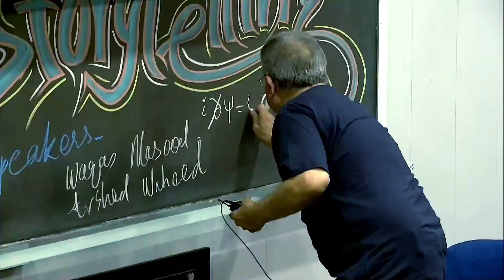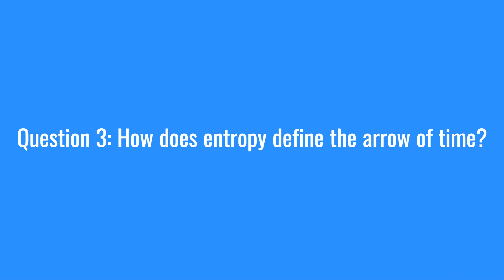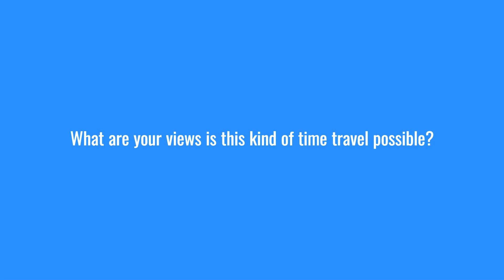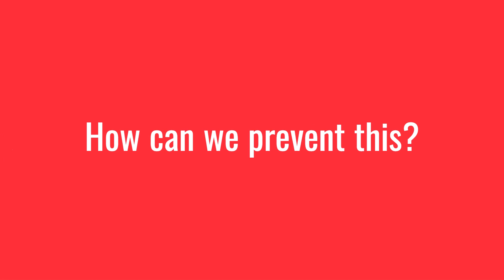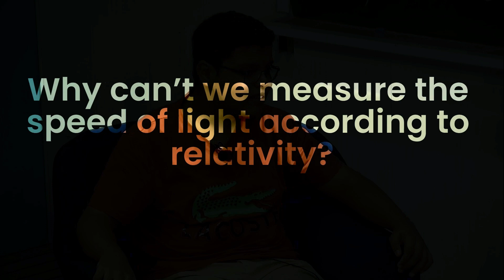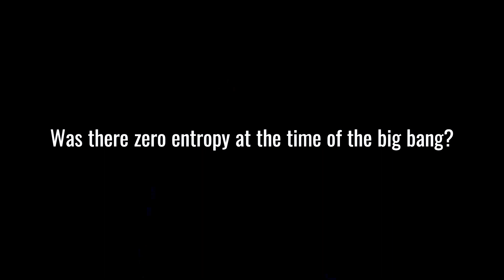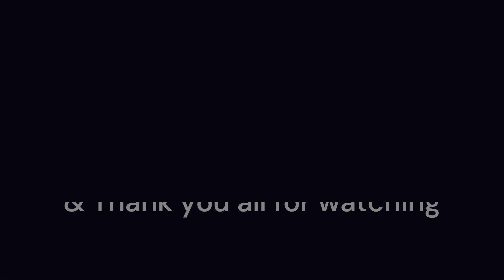I interviewed Dr. Pervez Hoodbhoy!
I have compiled some of the world's most pressing questions to ask my mentor, Sir Dr. Pervez Hoodbhoy, a distinguished nuclear physicist, mathematician, and activist. His extensive research in quantum field theory, particle phenomenology, supersymmetry, and abstract algebra in particle physics has earned him a PhD from MIT. He has contributed significantly to physics, especially in particle physics. His groundbreaking books and articles have sparked a societal revolution. His innovative thinking and determination are extraordinary, and his prevalent ideas fuel the inspiration and aspirations of young intellectuals like myself.
• What is your favourite equation?
• Is Evolution Random?
• How does entropy define the arrow of time?
• Fantasy Question: Mike knows how to time travel...
• If we are using CRISPR tech to modify our genes in the future...
• The next danger lies in superbug viruses, not nuclear, & not war over
resources...
• Why can’t we measure the speed of light according to relativity?
• Do you like imaginary numbers?
• How do you see Fritz Haber as the most controversial person in the history
of mankind?
• Was there zero entropy at the time of the big bang?
• In which area will there be a revolution in science and tech in the next 100-
1000 years?
• Why are philosophy and science closely linked?
• What is your one wish that you are most willing and want to fulfill but it
hasn’t been fulfilled yet?